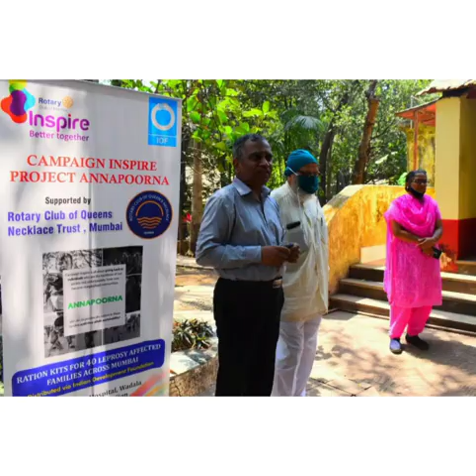Project Aanpoorna @ Acworth Leprosy Hospital